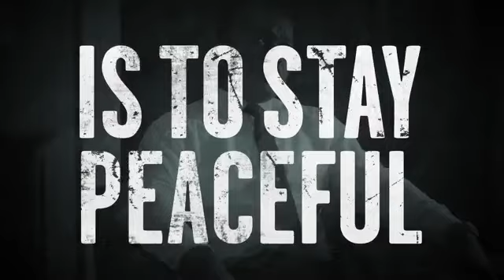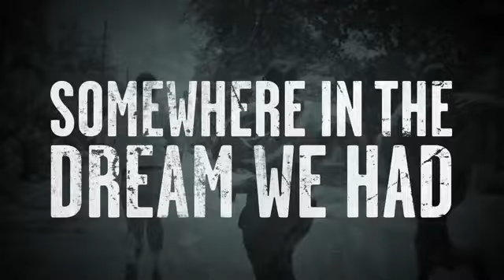Selma Movie Glory Video Lyrics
The soundtrack video for the movie Selma